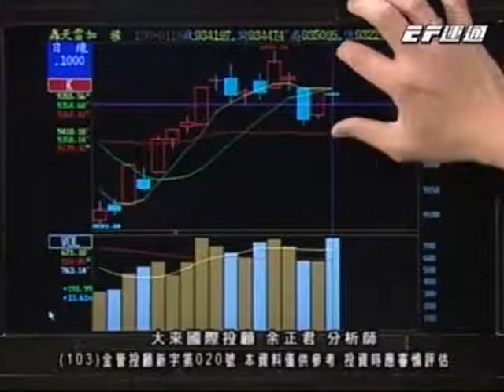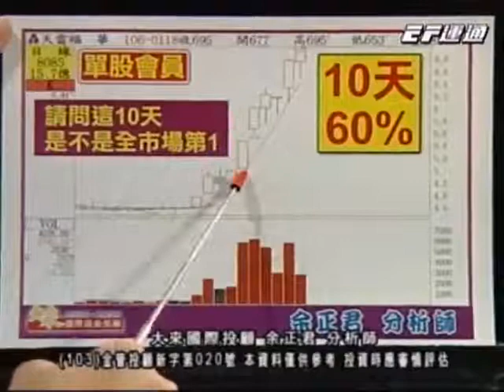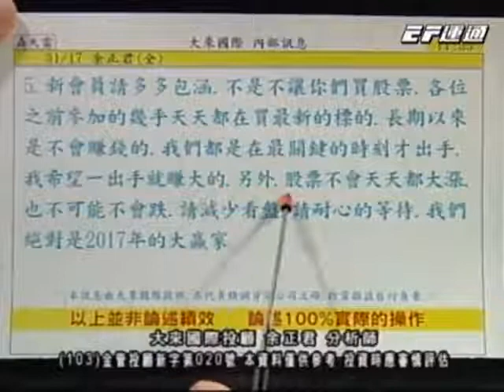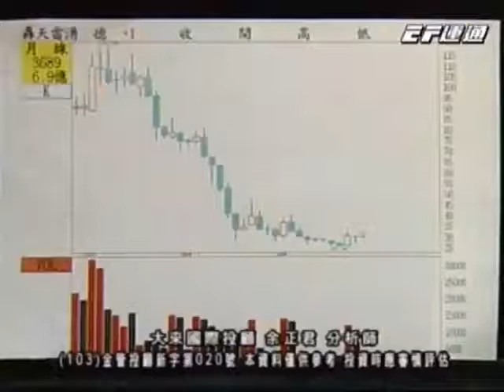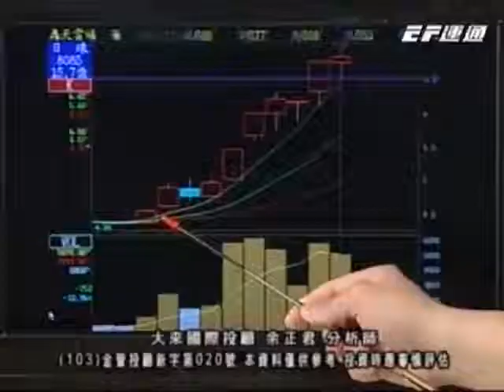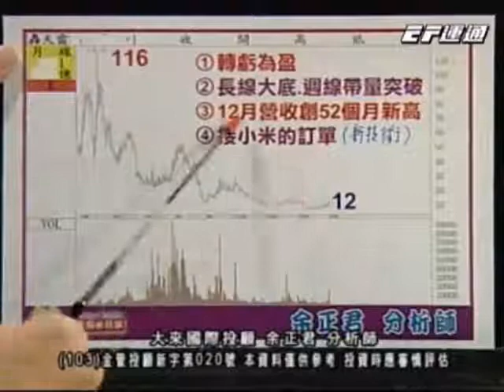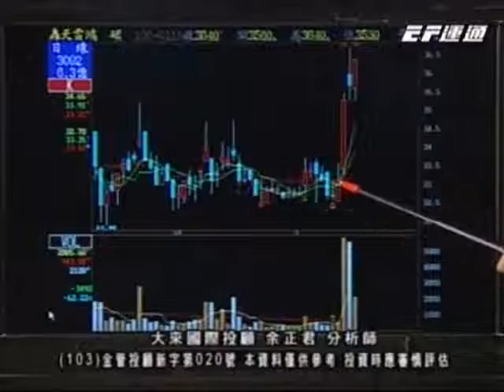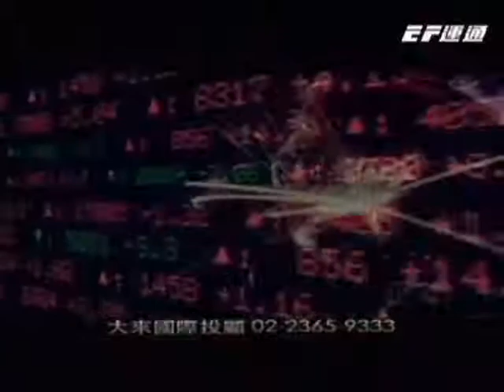20170119 0800 余正君 股市將軍